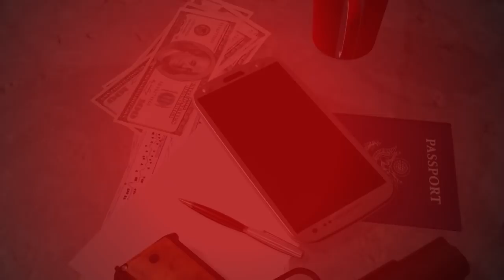MC Kadu - Alô ( Lyric Video ) DJ Will Beat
Direção de Arte : ENXAME DE MC .